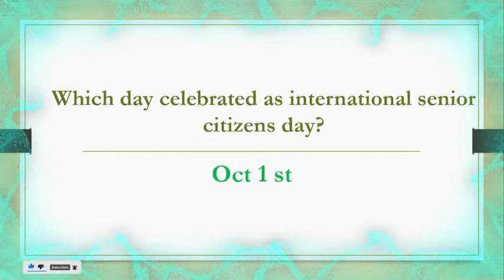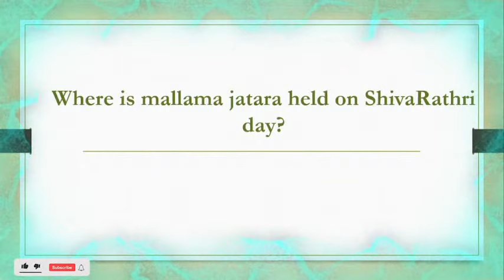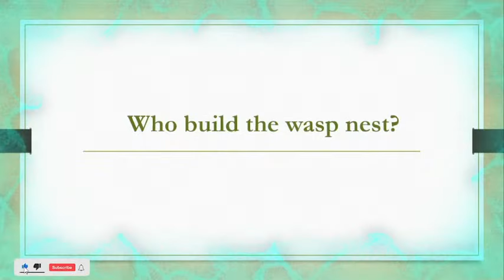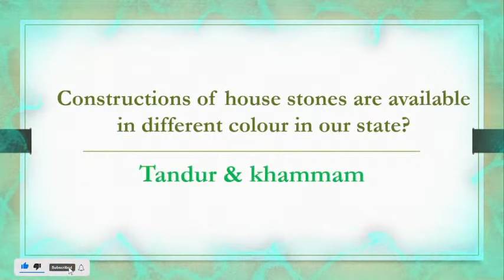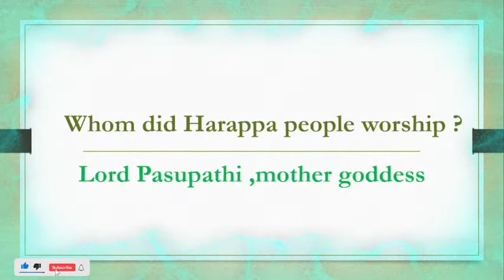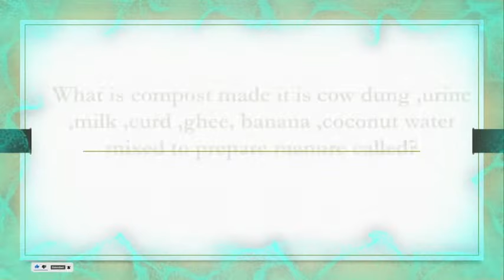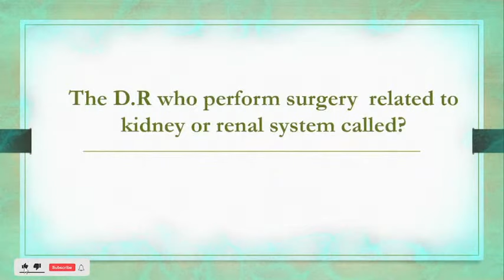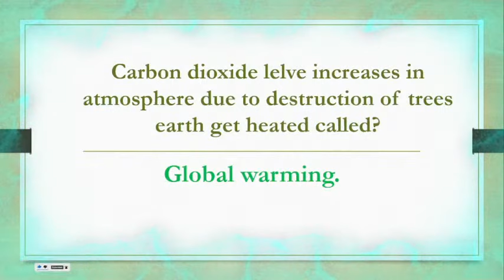AP TET 3rd to 5th Class EVS Important Bits in English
ఆంధ్రప్రదేశ్  టెట్ 3rd to 5th Class EVS Important Bits in English